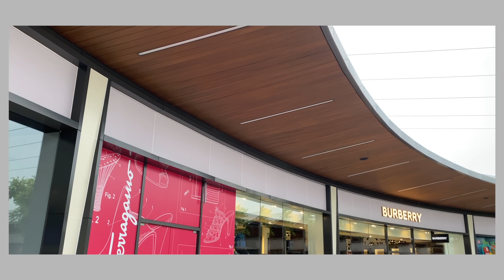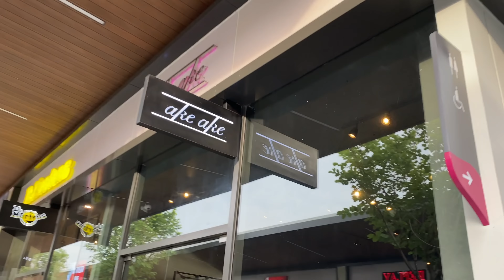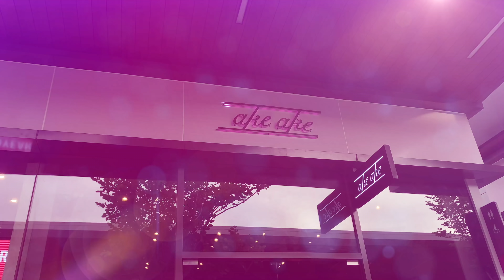BagBoy EP 35 เที่ยว Siam Premium Outlets แวะร้าน ake ake + สุ่มแจก Balenciaga ฟรี!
***อ่านกติการ่วมสนุกกิจกรรมที่ตรง Top Comment ดี ๆ นะครับ ***
00:00 Intro
00:37 Quick Tour ที่ Siam Premium Outlets
02:25 แวะร้าน ake ake Outlet
05:18 แวะมุม Ready-To-Wear ลองเสื้อสุดดุดัน
06:45 กิจกรรมแจกกำไลข้อมือหนัง Balenciaga ฟรี !
08:25 สรุปการมา Outlets

สวัสดีครับ วันนี้เอกจะมาเพื่อนๆเที่ยว ดูบรรยากาศภายใน outlet ล่าสุดที่เปิด ใกล้สนามบินสุวรรณภูมิ อย่าง Siam Premium Outlets ซึ่งเป็นศูนย์การค้าเอาท์เลทส์แบบลักชัวรี่แห่งแรกของไทยเลยครับ  มีแบรนด์ต่างชาติดังๆ ตราทัพนำของสวยๆมาในราคาสุดพิเศษมากมายอาทิ Balenciaga/ Burberry /etc. และ แน่นอน แบรนด์เครื่องเงินสัญชาติไทยอย่าง ake ake เองก็ไม่พลาด  ร่วมทัพนำเอาเครื่องเงินสไตล์ Medieval/Gothic อันดุดันเป็นเอกลักษณ์มาวางจำหน่ายในราคาพิเศษสุด ๆ อีกด้วยนะครับ   ถ้าใครได้แวะไปช๊อปกันที่ Siam Premium Outlets ก็อย่าลืมแวะร้าน ake ake กันนะคร้าบ  :)))